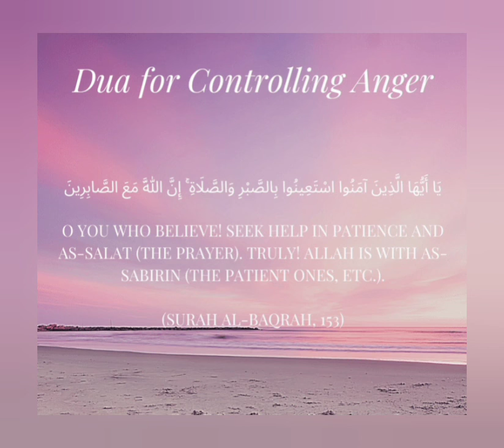Dua for Controlling Anger